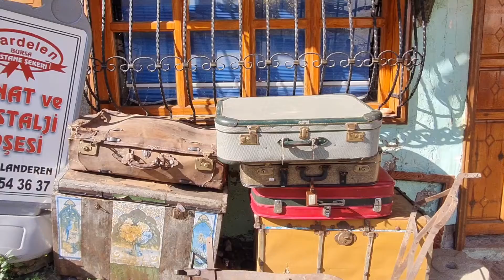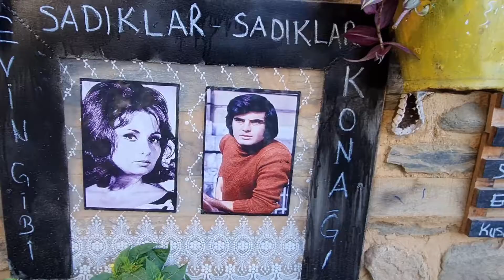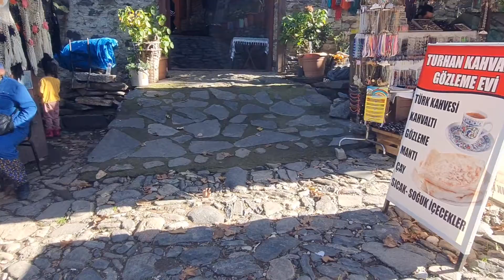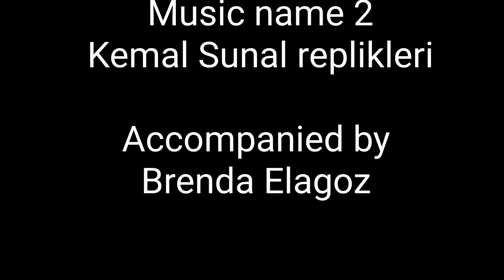Cumalıkızık an ancient Ottoman village in Turkey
Cumalıkızık is a village in the Yıldırım district of Bursa Province, located 10 kilometers east of the city of Bursa, at the foot of Mount Uludağ. Its history goes back to the Ottoman Empire's foundation period. The village is now included within the border of the Yıldırım district as a neighbourhood. Cumalıkızık was founded as a vakıf village. The historical texture of the village has been well protected and the civilian countryside architectural structures of the early Ottoman period are still intact. Because of this, Cumalıkızık has become a popular but still unspoiled center for tourists.